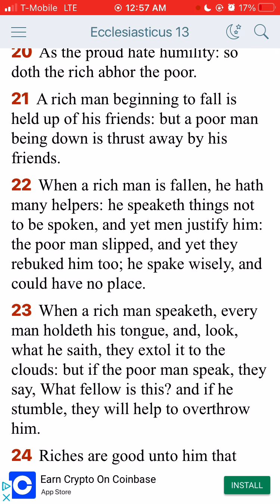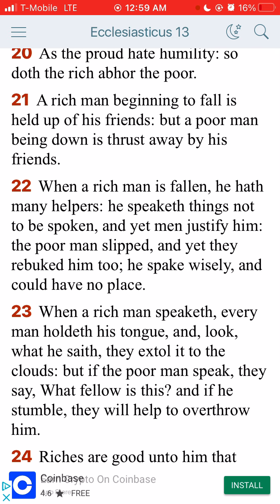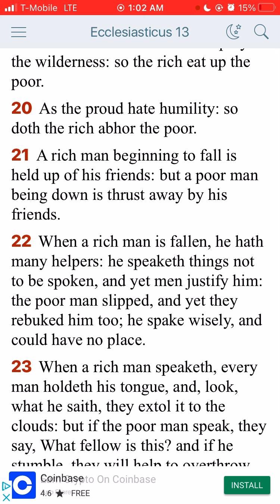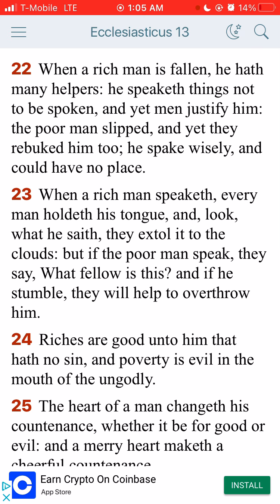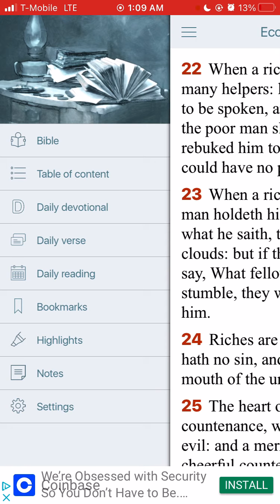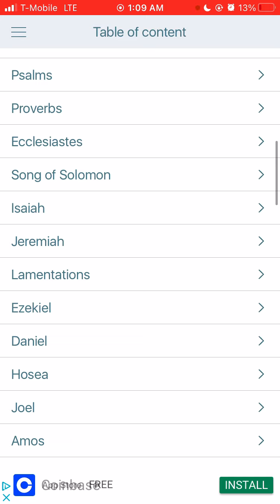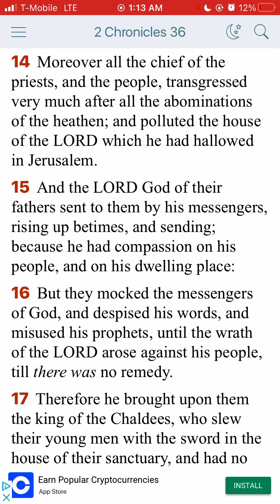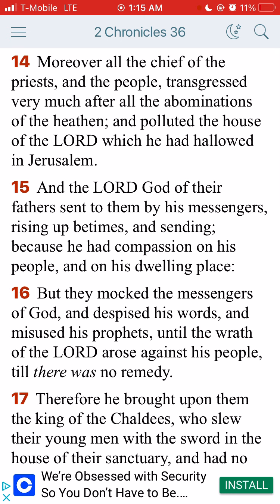WHEN THE RICH MAN SPEAKS